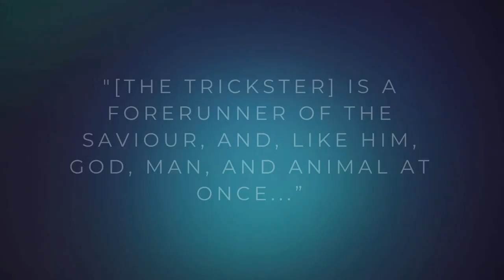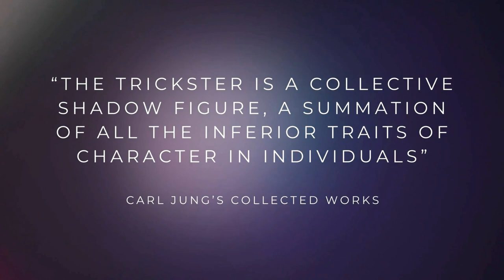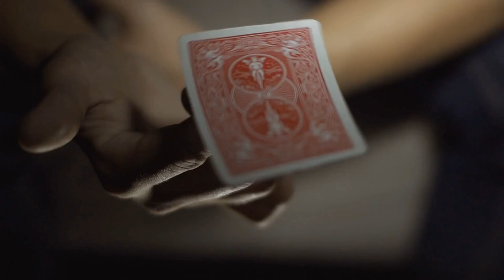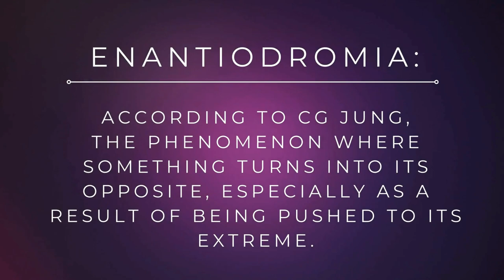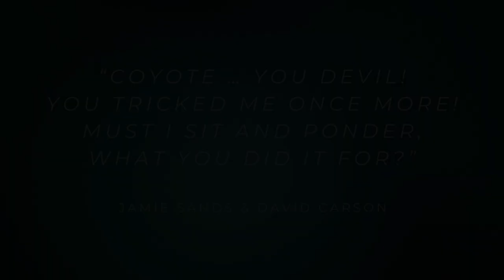The Trickster's Journey to Self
Unlock the secrets of the psyche with Pondering Psyche's in-depth exploration into the enigmatic world of the Trickster archetype. In this captivating episode, we delve into the shadowy realm where the lines blur between the hero and the villain, between the divine and the demonic, guided by the wisdom of Carl Jung.

Discover the Trickster's tracks within yourself and embark on a path less traveled, winding into the depths of self-awareness. This figure, a blend of God and beast, embodies the dance of deception and revelation that challenges the essence of order and structure.

Join us as we reveal the Trickster's role in myth, folktales, and the collective unconscious. Experience the profound influence of this archetype as it disrupts, defies, and ultimately leads us to personal transformation through its dance of creation and destruction.